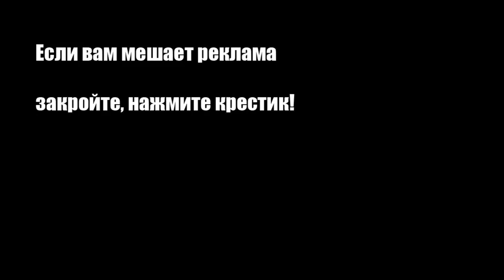Классическое сырное суфле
Следуй советам шефа Гордона Рамзи, и у тебя всегда будет получаться идеальное сырное суфле.